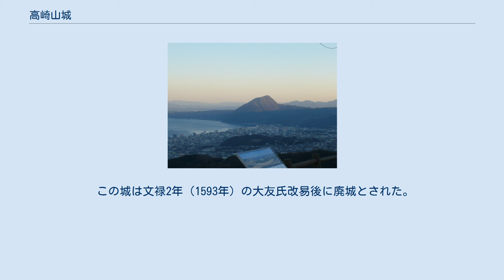高崎山城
高崎山城（たかさきさんじょう）は、大分県大分市の高崎山にあった日本の城である。
高崎城とも呼ばれる。
 豊後守護であった大友氏の詰城である。
海から屹立する高崎山の山頂に築かれた山城で、難攻不落の堅城として知られた。
当時、府内の中心部には大友氏の居館である大友氏館や上原館があるのみで堅固な城郭はなく、戦時にはやや離れたこの城に拠ることが多かった。
 現在、山頂付近には、主郭等の曲輪や土塁をはじめ、狼煙台様の遺構が残っている。
また、南側山腹には、18条の竪堀が掘られたとされ、その遺構も残っている。
 高崎山は四方を見極めることができることから、古くは四極山（しはつやま）と呼ばれ、奈良時代には烽（とぶひ）が置かれた。
 高崎山城は、伝説によれば、平安時代末期に安倍宗任によって築城されたという。
鎌倉時代初めに大友氏が豊後に下向した際には、在地武士の大神氏一族がこの城を拠点に激しく抵抗したとされる。
 文献での初出は正平4年/貞和5年（1349年）。
正平13年/延文3年（1358年）に大友氏第8代当主大友氏時によって本格的に整備された。
 南北朝時代には九州における北朝方の拠点として、南朝方の菊池氏との数多の戦いの舞台となった。
建徳2年/応安4年（1371年）7月には、北朝方の九州探題今川了俊の命により、嫡男の今川貞臣、田原氏能がこの城に入城。
この年の8月から翌建徳3年/応安5年（1372年）正月にかけて南朝方の菊池武光・武政勢と攻防を繰り広げた。
 永正15年（1518年）、第20代当主大友義鑑に対して叛旗を翻した朽網親満はこの城に立て籠もったが、佐伯氏らに追われて玖珠郡に逃走した。
 天正14年（1586年）の島津氏の豊後侵の際には、第22代当主大友義統は戸次川の戦いに敗れると、退却の途上でこの城に入城し、さらに豊前竜王城へと敗走した。
 この城は文禄2年（1593年）の大友氏改易後に廃城とされた。
その石材は、福原直高による府内城築城に用いられたという。